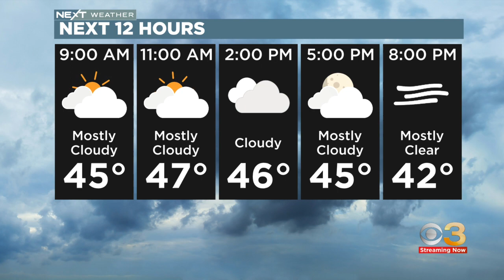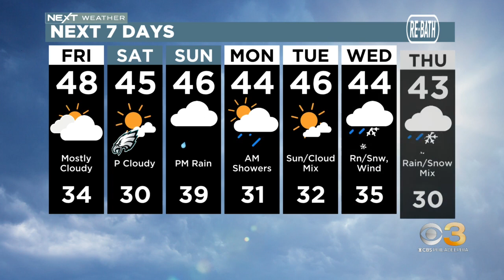Digital Brief: Jan. 20, 2023 (AM)